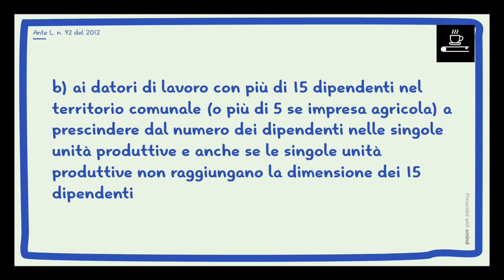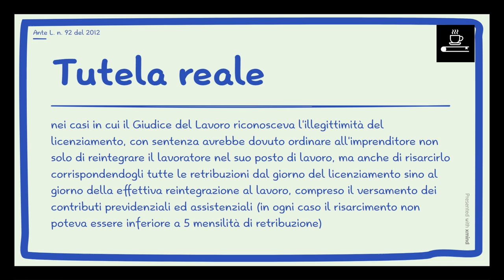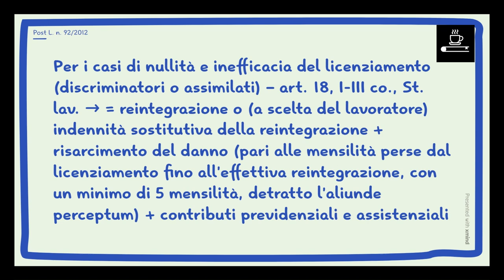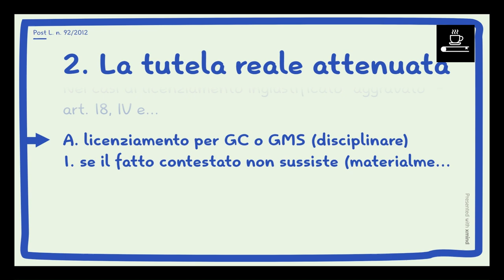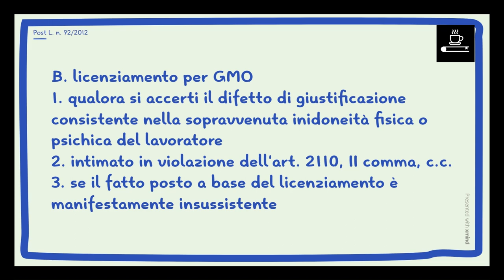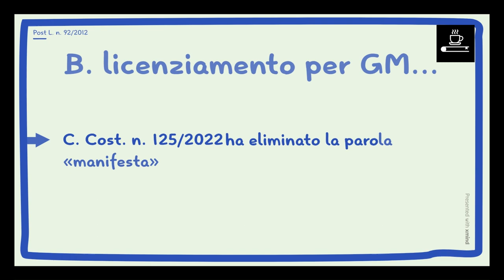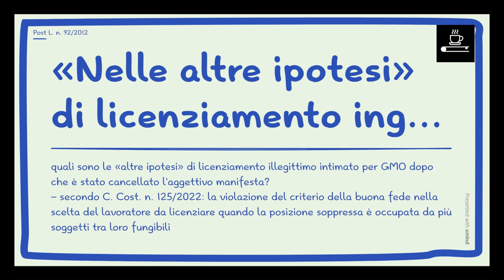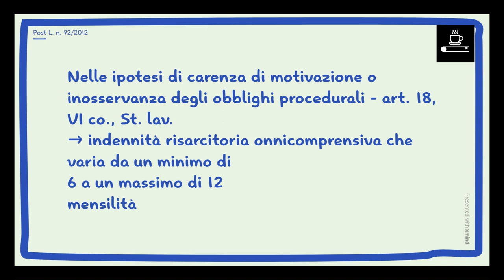Art 18 prima e dopo riforma Fornero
L'Art. 18 della legge n.300 del 1970, riguarda i casi di licenziamento illegittimo. Viene modificato con la L. n°92 del 2012, la cosiddetta riforma Fornero.

Segui Ius break su tutti i social!